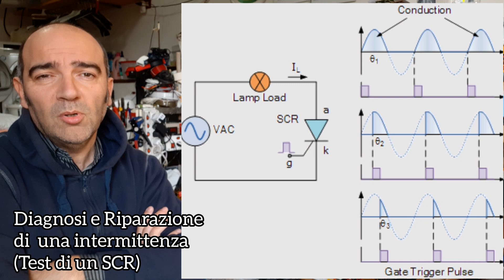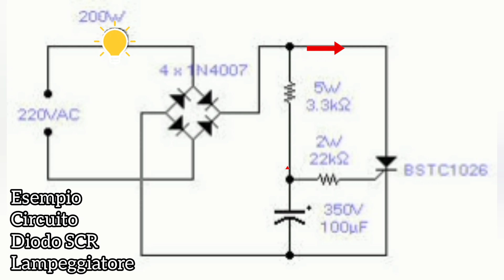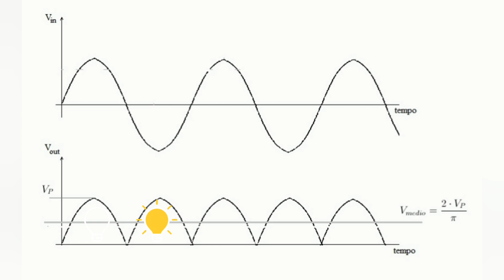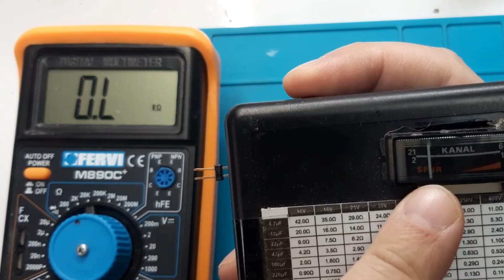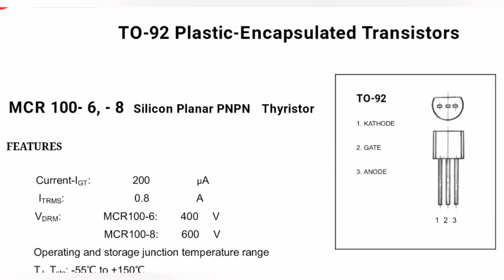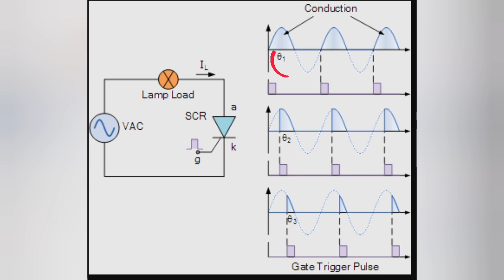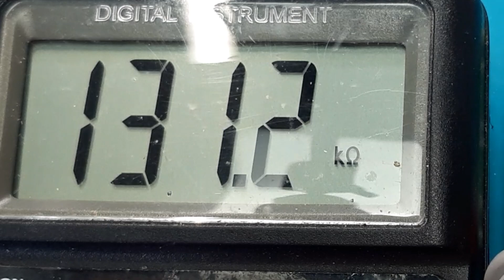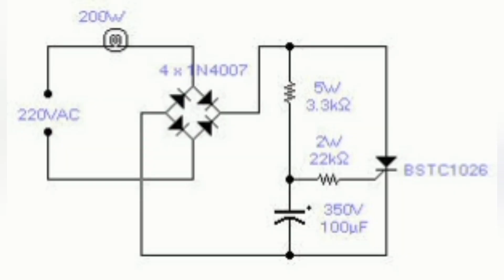Testare un Diodo SCR col multimetro (Diagnosi e Riparazione di un circuito intermittenza natalizia)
Riparazione e Diagnosi Intermittenza Lampeggiante Natalizia (Test e Funzionamento di un Diodo SCR)

Visita il mio negozio virtuale:

SCR:
Piastra saldatura:
Morsetto a crimpare:
Pinza per crimpare:
Step up converter micro usb:
tp4056 senza chip di protezione:
tp4056 con chip di protezione bms 2A:
Batteria NiMh 2.4v originaria per gratì:
resistenze 1 ohm 3w:
grati 440:
bms 1s 15A:
bms 1s 4A:
Isolatori 18650:
Batterie al litio 3000mAh:
COLLA A CALDO:
Lampadine 12v 21w per auto:
Batterie al litio Sony VTC6 3000mA:
Pacco batterie litio FAKE da 36v 4400 mA(fasulli):
Tester Capacità batterie TEC06 ( fino a 15v):
SALDATORE A PUNTI BIFRC:
Modulo Astabile 555:
Cicaline 5v:
relè reed con magnete:
Contenitori Elettronica:
Ricevitore Bluetooth:
Modulo comando relè (6pezzi):
Modulo convertitore da 12v a 5v(5 pezzi):
Morsetti Ruba corrente:
Connettore iso autoradio:
Alimentatore Notebook 19v 3A:
Modulo XL 4015:
Voltamperometro Digitale:
Amperometro analogico shunt integrato:
Trimmer multiturn Assortiti:
Kit Potenziometri:
Led Rossi precablati:
Modulo step up charger :
Umbra otto dispenser sapone:
Scatola tonda per Ipcamera
connettori a molla:
Torcia led ricaricabile con clacson:
Fornetto elettrico per SMT:
kit fotovoltaico con pannello e controller :
controller fotovoltaico piombo acido:
controller fotovoltaico litio:
lampadine auto:
pinza amperometrica uniT
multimetro fervi:
Modulo stepdown:
monitor 10'':
Batteria Hoverboard 36v:
BMS:
Batterie al litio 4pz:
SPOT WELDER BIFRC:
Strip nickelate per 18650:
BMS 1S  TP 4056:
Alimentatore Variabile 3-24v 1A
Voltamperometro Digitale
Amperometro analogico 5A
Trimmer kit
Filo ferro
MILLE FORI MONOFACCIA
Assortimento resistenze smt
Assortimento condensatori smt
fanale Posteriore ricaricabile
Interruttore a Levetta:
Dremel:
Sensore presenza:
Caricabatteria TP4056 tipo C:
Pompa 3.7Volt:
Flussante AMTEC 559:
bc337:
Pistola Aria calda:
Saldatore t12:
VUmeter:
Integrati ne555
Transistor e altri componenti in kit SMT:
Occhiali ingranditori:
Tester Componenti Smt:
Millefori Monofaccia:
Pinzette x smt:
Resistenze ordinarie:
Oscilloscopio:
Multimetro a pinza:
Pulsante Micro switch:
Contenitori Elettronica: